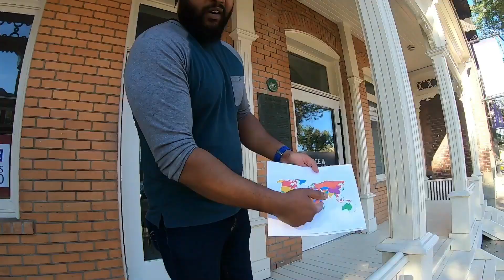Do Canadians really know about Sri-Lanka? විදේශිකයින් ලංකාව ගැන දන්නවද? ආයුබෝවන් ශ්‍රී ලංකා!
Sunbathers by Scandinavianz